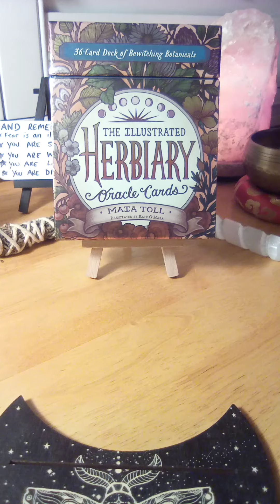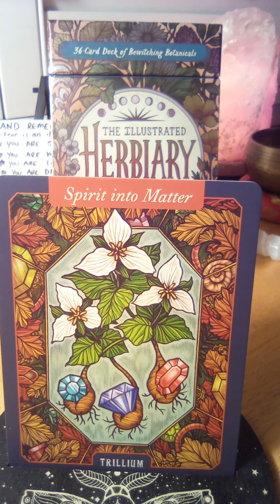🏵️🌹 Garden Guidance of TRILLIUM from The Illustrated Herbiary Oracle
💜Thank you so much for your love, generosity, and support, to make this channel a valuable and open resource for everyone who needs it at this time in their timeline of discovery. Be sure to check the playlists and community board for the newest editions and resources.

💜STAY TUNED - ONCE I HIT THE MILESTONES (watch hours/subs pending) TO OPEN UP MEMBERSHIPS AND/OR PATREON FOR EXCLUSIVE CONTENT, PERSONALS, GIVEAWAYS, ETC  I WILL BE ANNOUNCING THAT ON THE COMMUNITY BOARD AND IN VIDEO UPDATE

💜All are welcome, after all we are all unified energetically. I hope you stick around to heal, grow and evolve, that's what I am here for as well. Save any videos you would like to view/like to see to your lists if you feel guided to.

💜All content on this channel is for  educational and spiritual guidance/channeled messages purposes and is a protected under the Universal Declaration of Human Rights. Exercise your free will responsibly and always check with the professionals regarding health, legal matters or anything else you may need a licensed professional and further tangible investigation for. Take what resonates with or around your energy (yes we also may pick up energies of others and that may come up as well), listen with that heart space (intuition and discernment practice) and leave the rest. If something channeled triggers, that may expose wound that you GET to heal so you raise your vibration further.

💜All messages here are TIMELESS, FLUID  and meant for the GENERAL COLLECTIVE. Whenever you are guided to see any messages/posts it is meant for a reason for your journey. Any mention of numbers, colors, elements, animals and other Clair pings also are meant for confirmation, identification of person place situation or thing or synchronicity purposes. They could range from the spirit team/army you connect with, life path/soul urge/placements/birthdays/favorite numbers/lifetime you are on with the situation/etc, the chakras/aspects of auric system that need healing or intentions that would be good to set at the time, and so on.

💜I am an awakened agnostic and we don't exclude or dictate to anyone here. I am treating this channel as a library. Unity consciousness is at the helm. I channel energy direct from ALL of Spirit (because we are all one) and I have no idea who the read is for.

💜Please be patient with content here as your energy may not be showing as quickly as the ego would like. I do this in my free time, FOR FREE (although welcome donations, see the About section and once we hit milestones can open up a donation membership), need to budget the personal expense of running the channel and have other responsibilities as the main bread winner and caregiver for those in my household so I post when I can and try to cover as much need as possible here.

Manifest wisely and responsibly, aim for light and heal the dark.  Welcome and I hope these messages assist your journeys in some way.

💜Kat💜